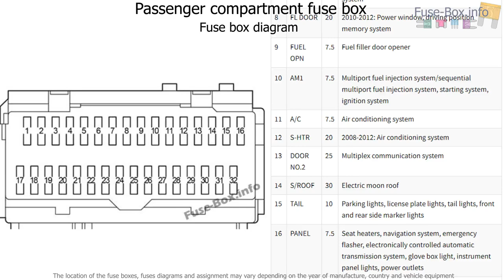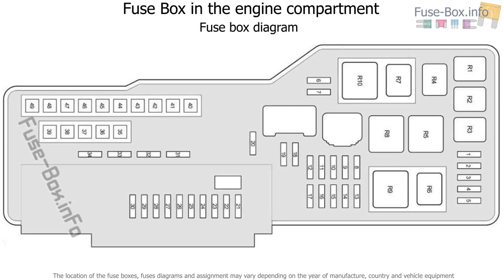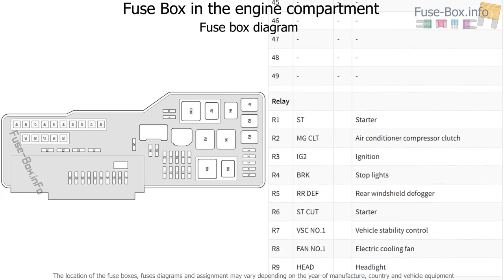Fuse box location and diagrams: Toyota Avalon (2005-2012)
Fuse box diagram (location and assignment of electrical fuses and relays) for Toyota Avalon (XX30; 2005, 2006, 2007, 2008, 2009, 2010, 2011, 2012).